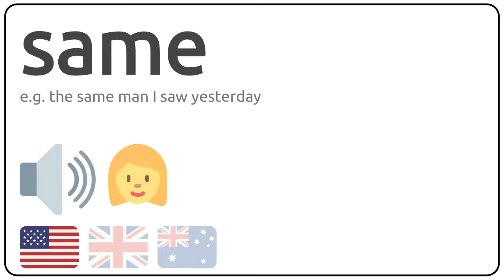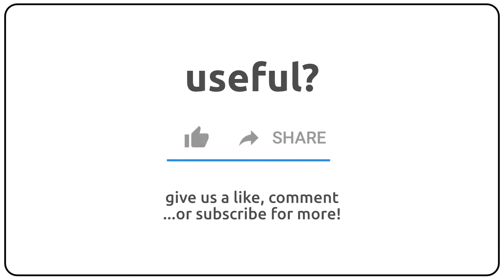How to pronounce same in english?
How to pronunce same in english
How to pronunce same in american accent 🇺🇸?
How to pronunce same in british accent 🇬🇧?
How to pronunce same in australian accent 🇦🇺?

Como se dice same en ingles?
Como se pronuncia same en ingles?